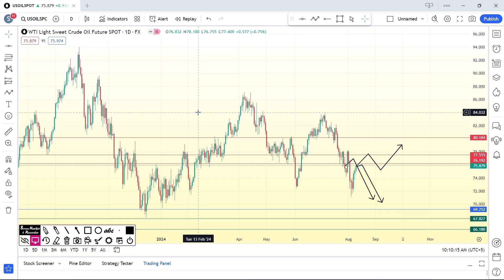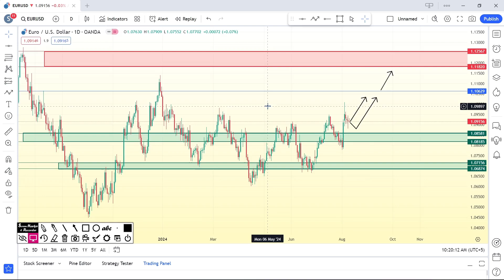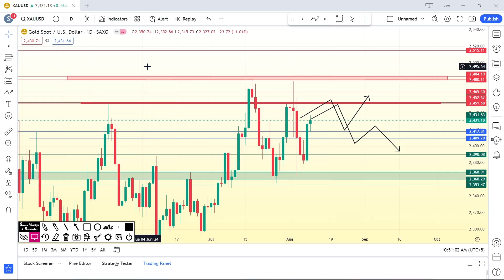XAUUSD Gold price prediction For Next Week/Weekly Forex Forecast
XAUUSD Gold price prediction For Next week , Forex Weekly GOLD USOIL  EURUSD Analysis 12 AUGUST To 16 AUGUST 2024

Thank you for coming. i hope you will get better things from my channel. thank you for your time

XAUUSD
forex analysis today
forex
forex trading strategies
gold forecast weekly
XAUUSD forecast weekly
gold trading strategy for beginners
gold analysis
Oil analysis
XAUUSD analysis
XAUUSD  forecast weekly
XAUUSD  live signals
gold forecast
XAUUSD  trading strategy
XAUUSD forecast